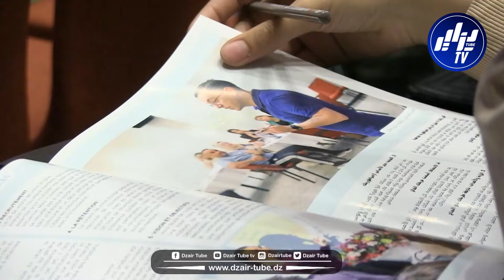شركة أرفيا لمنتجات العناية بالبشرة والجسم تقدم للشباب وجميع الفئات فرصة عمل عن طريق التسويق الشبكي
شاهد..شركة أرفيا لمنتجات العناية بالبشرة والجسم تقدم للشباب وجميع الفئات فرصة عمل عن طريق التسويق الشبكي